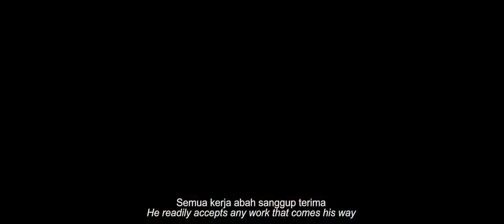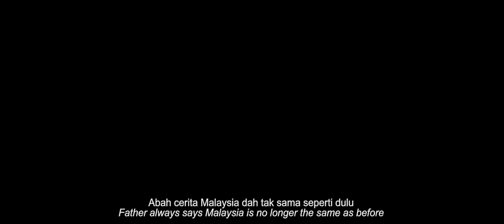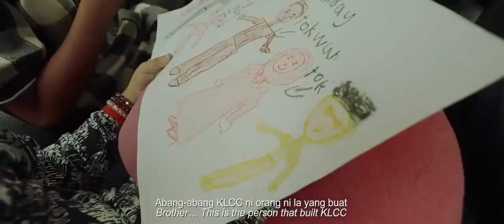Malaysian Prime Minister - Tun Mahathir Mohamed short film with a message to all Malaysian